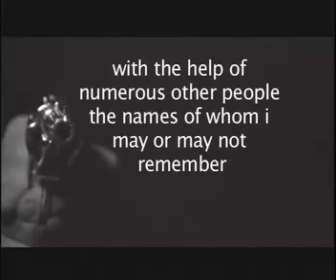Los Dos Sombreros Negros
John W's directorial debut. Technical Specs: 16mm B&W and video. Shot on location in Oberlin, Ohio. Winter 2005.